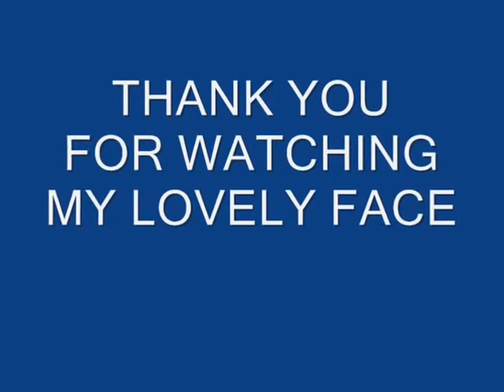Deswita Maharani - Dapeeeeet Deeeeh!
A Tribute to Deswita for her hardwork, loyalty, and good team work in Dapet Deh